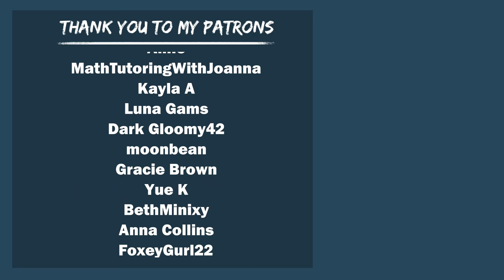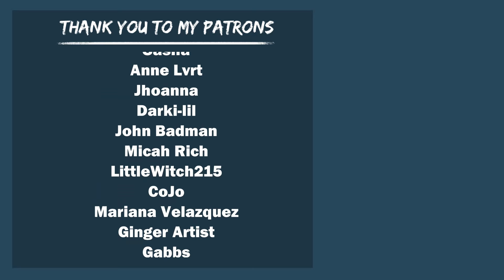Visiting Your Bully In The Hospital After He Fights For You! (Bully To Lover)